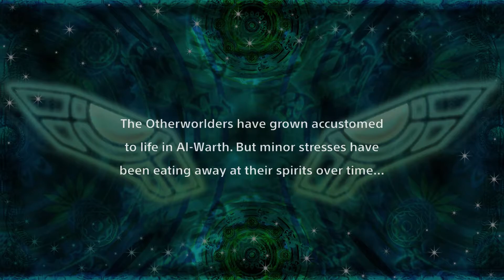Super robot wars X - Bonus Scenario 8 - The Al-Wrath Cafeteria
First playthrough + Expert difficult + DLC.